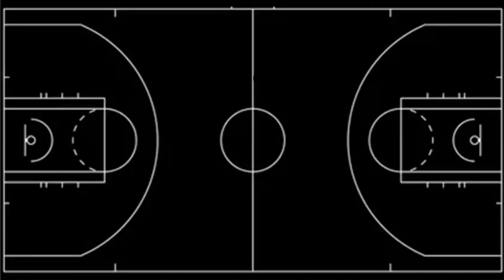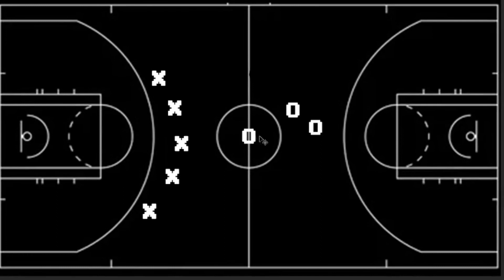Revisting Goals For The Podcast As Of 8/2/21 | Nathan But Net Highlights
|Timestamps|
|Nathan But Net PODCAST AVAILABLE AT|

| Socials |

MEN²:

Intro Song also Made By Vespid
Vespid - Destined To Be

Vod Intro Animation:
Edited by Me :)